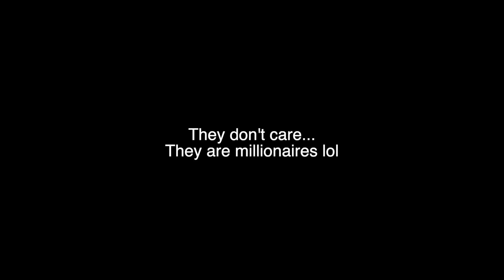H3H3 VS Keemstar In 30 Seconds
drama doesn't matter, they are crying on top of their millions

Recommended Playlist: Me Talking To You